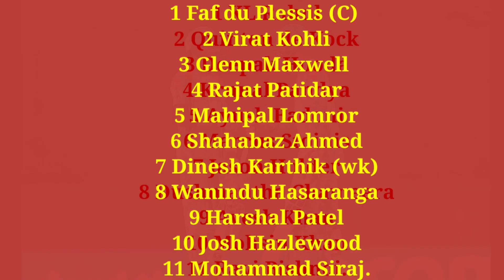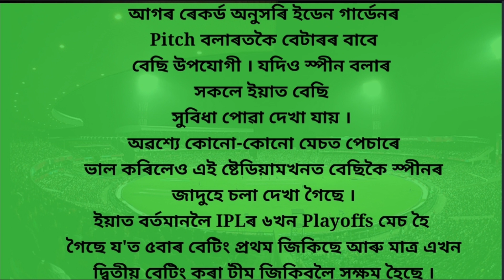LSG Vs RCB | IPL 2022 Eliminator Preview | Cricket Guru Assam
Lucknow Supergiants Vs Royao Challengers Bangalore : IPL 2022 Eliminator Battle . IPL 2022 Points Table No 3 and No4 Teams Lucknow Supergiants and Royal Challengers Bangalore Will Clash in IPL 2022 Eliminator at The Eden Gardens , Kolkata on 24th May . Watch The Preview Of This Match in The video Along With Who will win the Match and Qualify To The IPL Qualifier 2 . Both Teams Playing 11, Eden Gardens Pitch Report Etc .

আইপিএল ২০২২ৰ এলিমিনেটৰত সমূখ সমৰত Lucknow Supergiants আৰু RCB ।  - এই ভিডিঅ'টোত সেই বিষয়ে আলোচনা কৰা হৈছে । ভিডিঅ'টো ভাল লাগিলে আমাক লাইক কৰিব আৰু কমেন্ট কৰিব । আপোনালোকৰ এটা-এটা লাইক আৰু এটা-এটা কমেন্টে মোক নতুন ভিডিঅ' আনি থাকিবল বহুত বেছিকৈ উৎসাহিত কৰি তোলে । আৰু লগৰ যিসকল লোকে ক্ৰিকেট খেলি আৰু চাই ভাল পায়, তেওঁলোকলৈ ছেয়াৰ কৰি দিব যদিহে চেনেলত আপুনি নতুন তেতিয়াটো আপোনাক আমি এৰি দিব নোৱাৰিম , সেইবাবে আপুনি আমাৰ এই নতুন প্ৰচেষ্টাক আগবঢ়াই নিবলৈ নতুন হিছাপে চেনেলটোক চাবছক্ৰাইব কৰিব ।